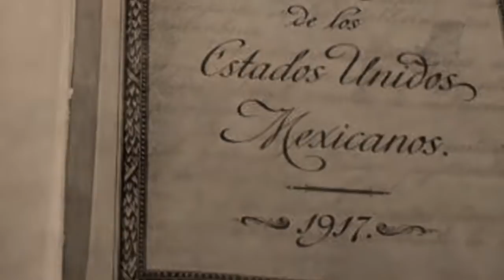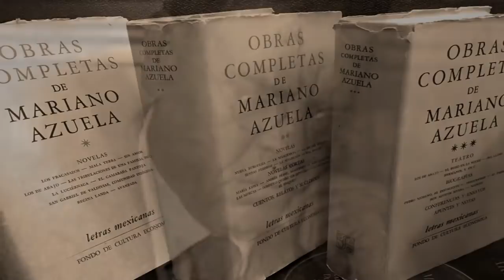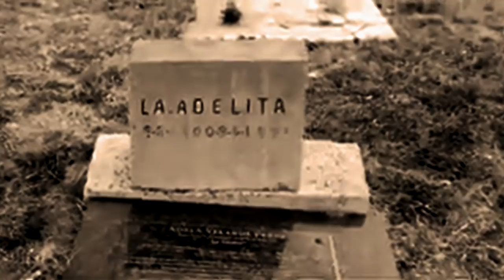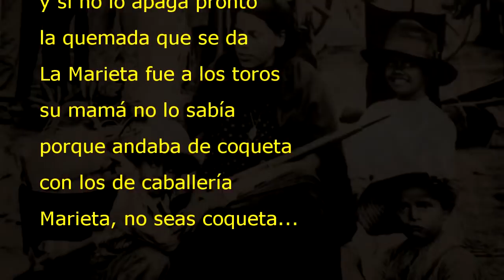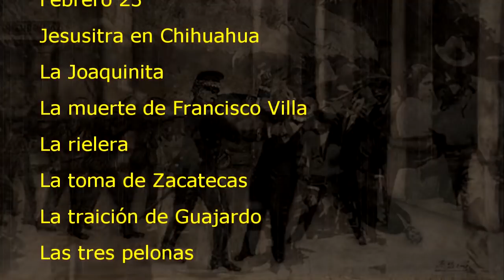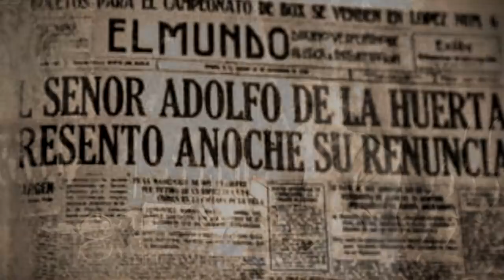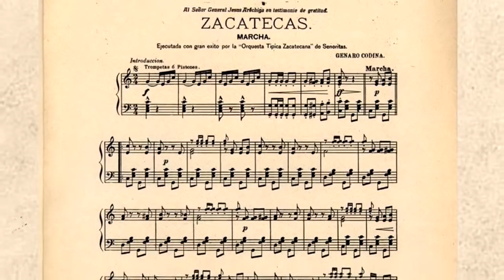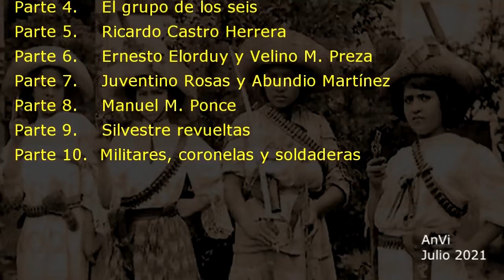La música de la Revolución Mexicana. Militares, coronelas y soldaderas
La música en México Parte 10. Militares, coronelas y soldaderas corresponde a una breve reseña de la música durante la Revolución Mexicana.
Así mismo, presenta un breve pero sincero homenaje,  a todas las mujeres que de una u otra forma, participaron en la lucha armada.